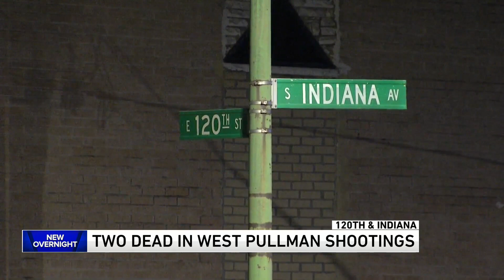2 killed after two separate West Pullman shootings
Two people were killed after two separate shootings that happened less than a mile from each other in West Pullman.